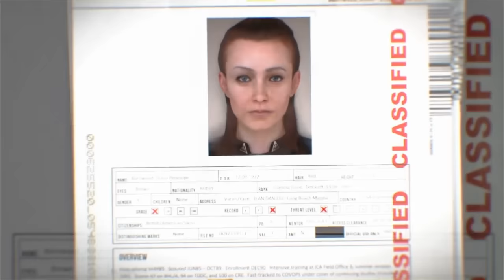HITMAN Absolution #01 (Purist, Ghost) - A Personal Contract: Rogue Handler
Game: HITMAN Absolution (PC)
Developers: IO Interactive, Nixxes Software
Publisher: Square Enix
Genre: Action-Adventure, Stealth

Cheer, new stealth stuff to master! :D

Playing on PURIST like a Ghost, aiming for "Silent Assassin" Score

rate & comment! :D
I like to read new comments!

goTh'a